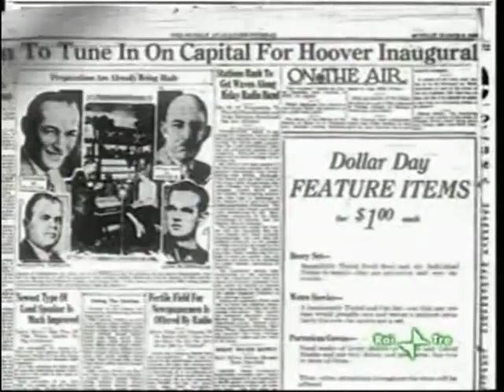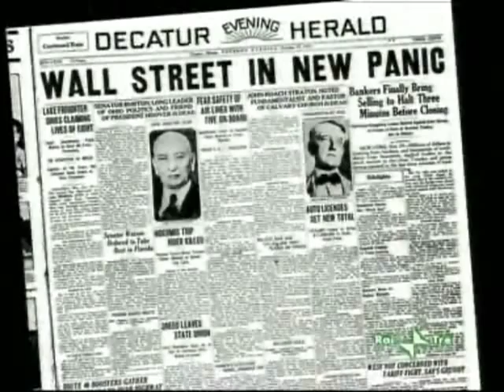La Semantica - Philippe Daverio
tratto dalla puntata "Edifici di carte" del programma Passepartout del 30/11/2008
diritti Rai